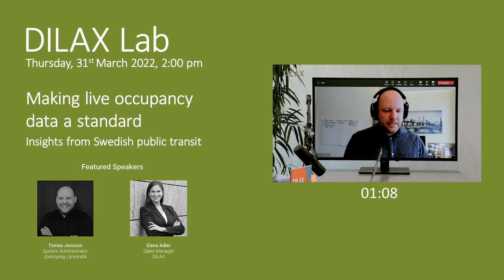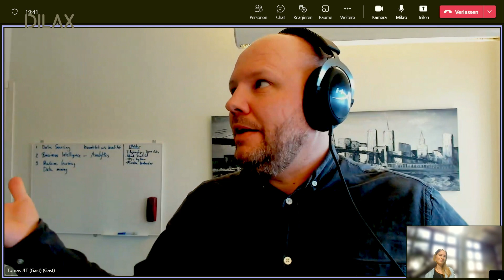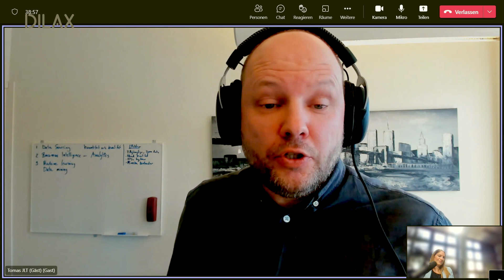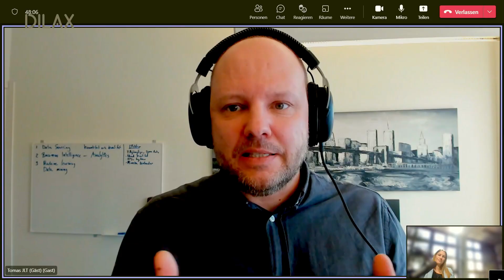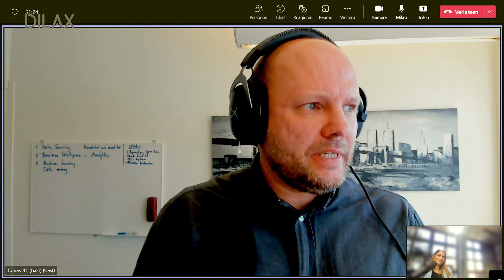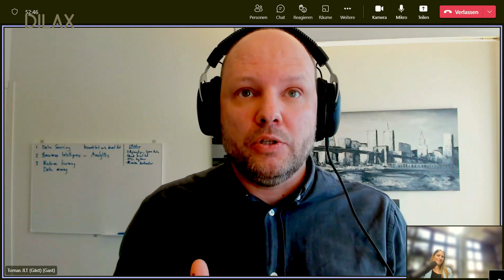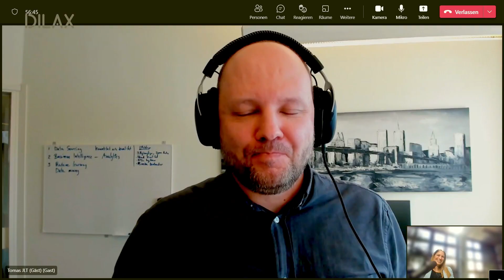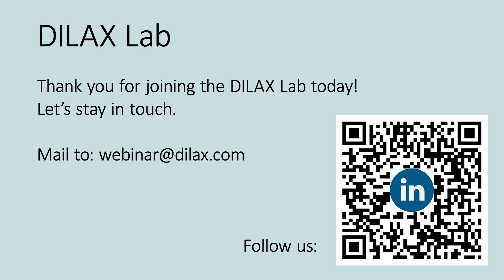DILAX Lab: Making live occupancy data a standard - Insights from Swedish public transit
“Data is key”, says JLT’s senior system administrator Tomas Jonsson, who has a strong vision to use data for the development of public transport. “We already have a lot of data, but I don’t want to stop there. Our vision is to create a data warehouse: Data integration, AI and machine learning combined with business analytics, that’s where we are headed!”

A big vision and still quite a long way to go, but Jönköping region is taking impressive steps toward sustainable urban mobility with the help of data.
Around 300 busses are running in the region of Jönköping, which is located in the south of Sweden right at the country’s second largest lake Vättern. The regional capital, also called Jönköping, is home to the transport association Jönköpings Länstrafik, JLT for short. All city busses are electric and regional traffic amounts to 20 million kilometres a year. Sustainable transport plays a big role there, and passenger numbers of public transit are on the rise, seeing an increase of 30% in ridership.

To make more progress in improving its service that JLT has committed to data analytics. Already today almost all vehicle doors in the network are equipped with sensors for automatic passenger counting, providing vast amounts of passenger data without extrapolation. Real-time occupancy information and predictions seem only one step away and there are already plans to make occupancy data available to passengers, too.

Data integration is one of the next steps for the Jönköping transport association, because a lot of different data needs to be processed: from passenger counting to object recognition and counting, to battery data and route planning. Tomas Jonsson makes clear: “This not only requires a strong data infrastructure, but also highly skilled professionals in BI, AI and machine learning.”